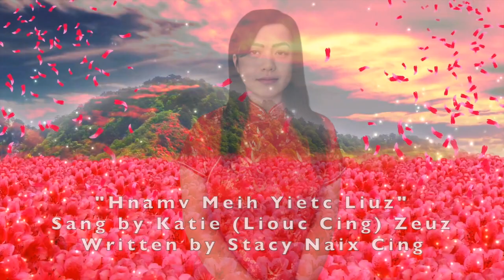"Hnamv Meih Yietc Liuz" Sang by Katie Zeuz|Written by Stacy Naix Cing